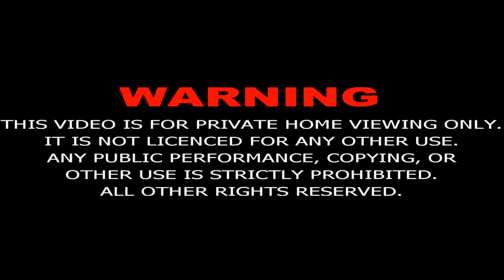Mukhtar Nama Episode-8 in Urdu (HD)